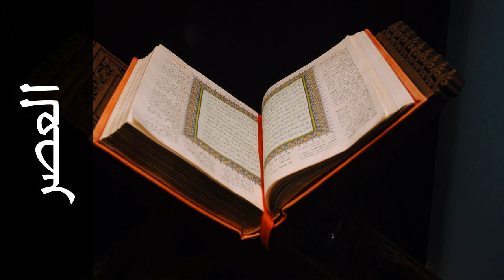سورة العصر طارق عبدالغني دعوب - Surah Al-Asr Tareq Abdulgani daawob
استماع بدقة عالية للقارئ الشيخ طارق عبدالغني دعوب  - قالون عن نافع  .

recited by Qari Tareq Abdulgani daawob  - Rewayat Qalon A'n Nafi'.

لتحميل جميع السور بدقة عالية بصيغة ام بي ثري

Download All Surahs with High Quality MP3 .